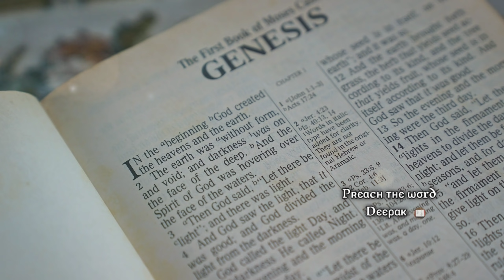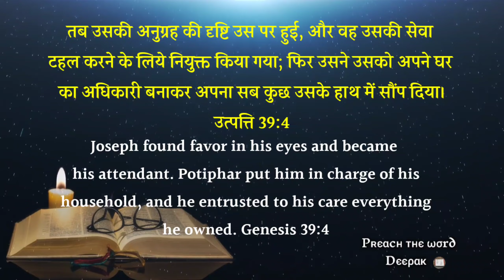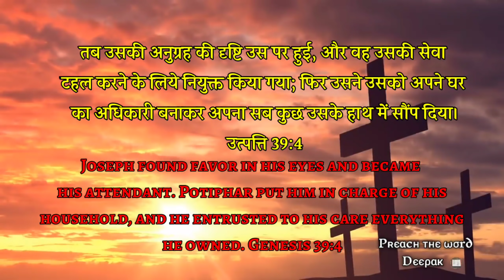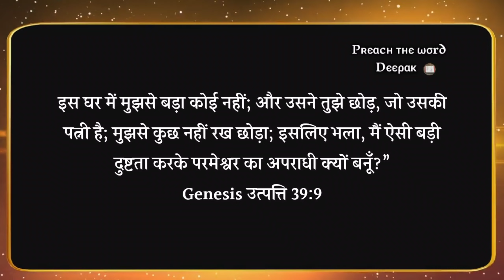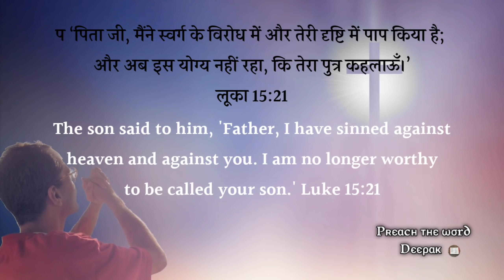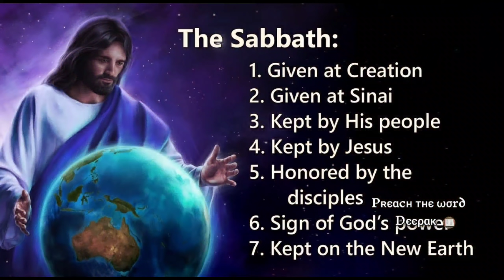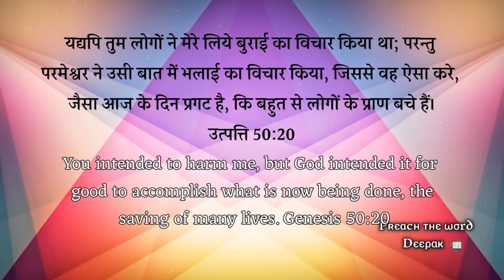5 Powerful Secrets From Joseph's Life Revealed | Hindi | Preach The Word Deepak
In this video we learn 5 Powerful Lessons From Joseph's life. Jospeh was 17 at the time he was sold into slavery but this teenager had an extraordinary relationship with God that's still exemplary for us today.

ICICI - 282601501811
IFSC - ICIC0002826